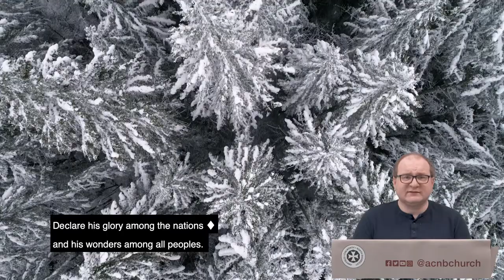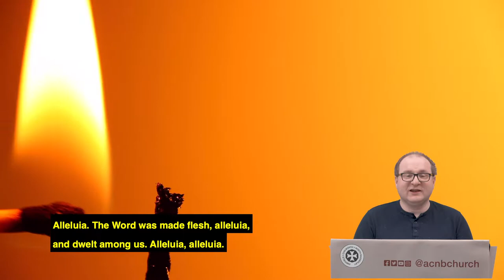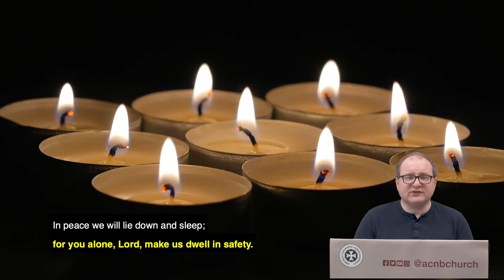Visual Compline or Night Prayer, into a new year with courage and hope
Night prayer or Compline from the Church of England with visual meditations. Loosely based on the liturgy for Tuesday 5 January, but enjoy anytime. Compline is prayer in the evening that ends the daily cycle of prayer and invites God's protection for the night.